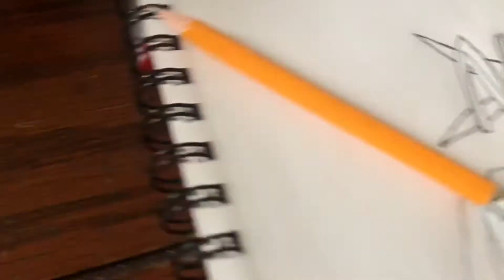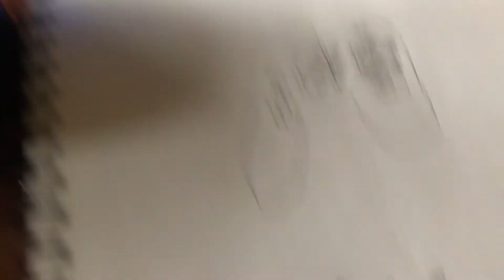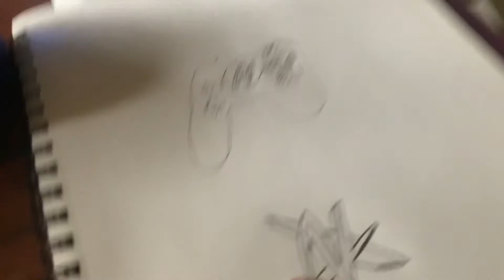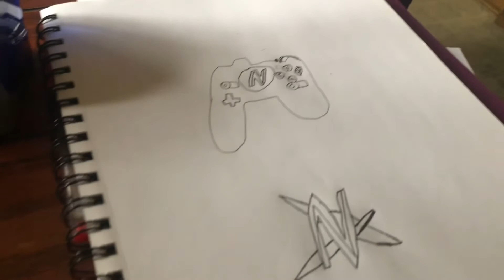Which logo is better